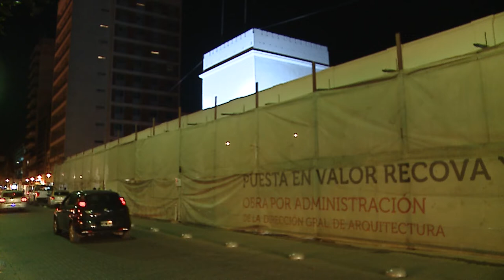Inaugurarán este viernes las obras de recuperación de la fachada del Cabildo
El gobernador Gerardo Morales invitó a todos los jujeños al acto.